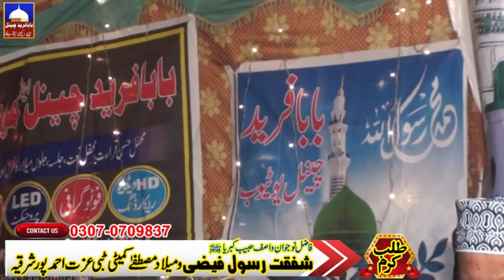Mahfil Jasn-e-Eid Mild ul Nabi At Ahmed Pur Sharqia Baba Fareed Media92